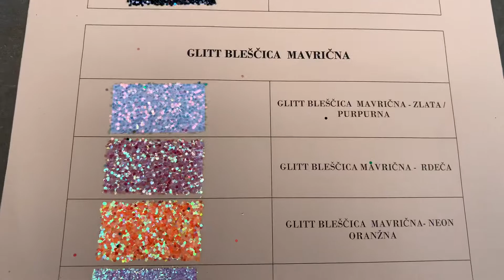Effect glitter pigments Samson Kamnik